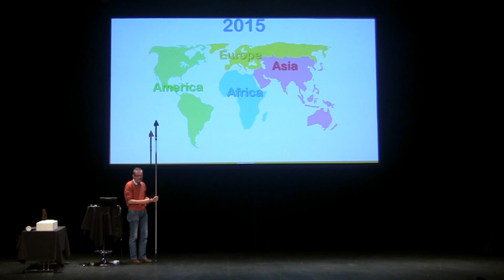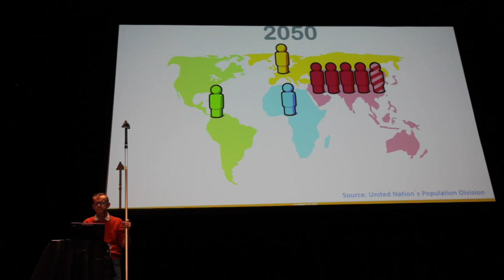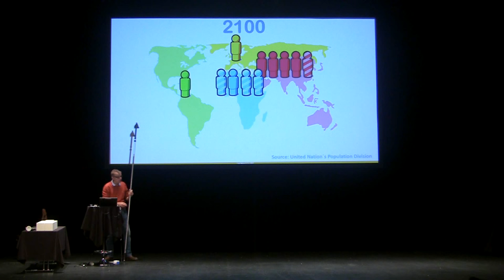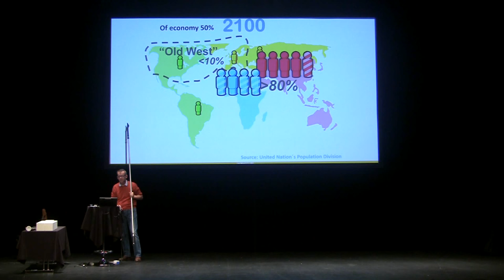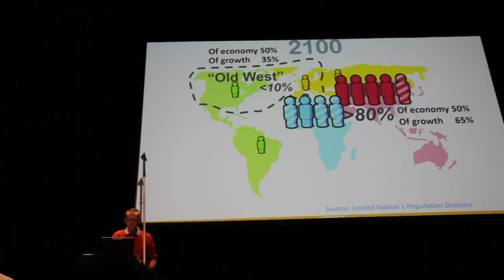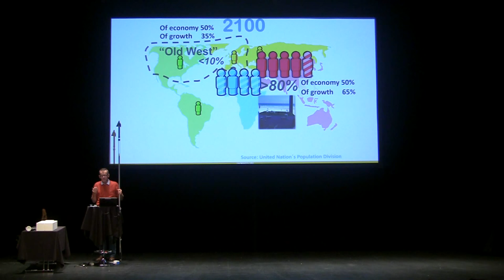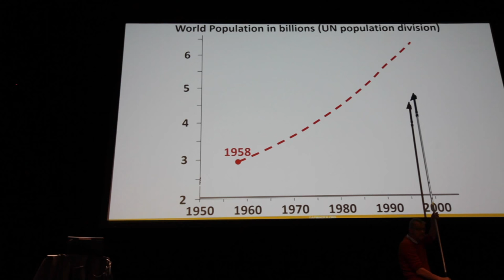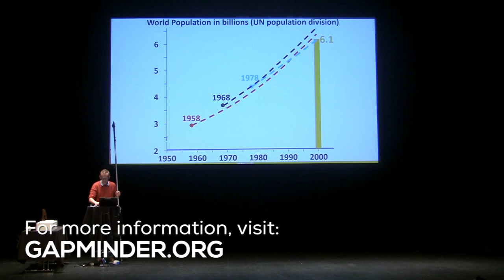The distribution of the world’s population | Hans Rosling | TGS.ORG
In part 3 of a 6-part lecture, Hans Rosling explains the distribution of the world’s population today and what it will look like in the future.